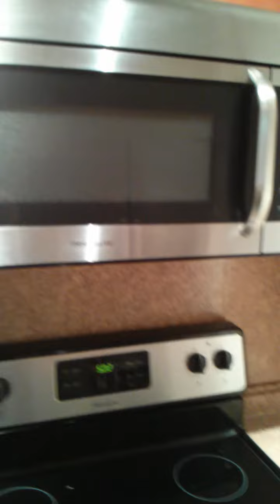Video 1. 13811 SW 90 ave